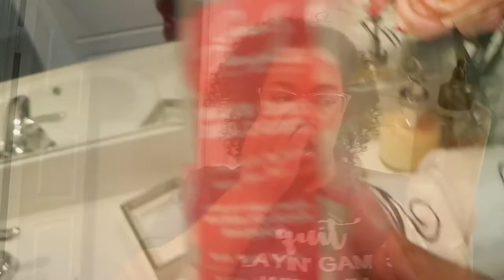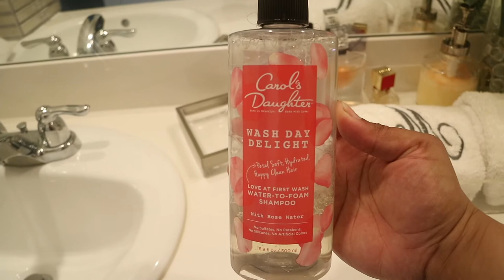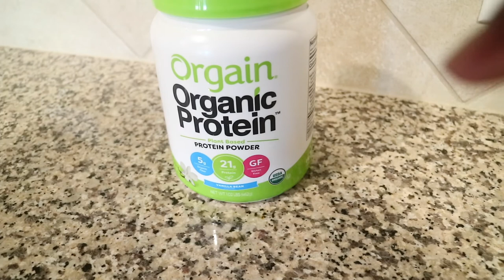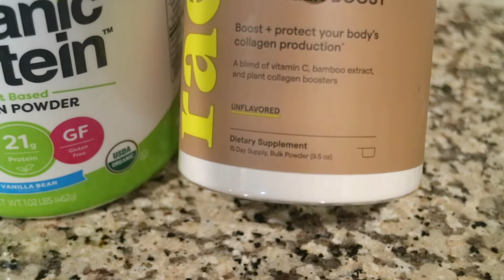VLOG| I'M BACK New Protein Powder, Derrick Jaxn Rant, Quay Sunglasses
Thanks Guys! For stopping by. Hope you love this review!